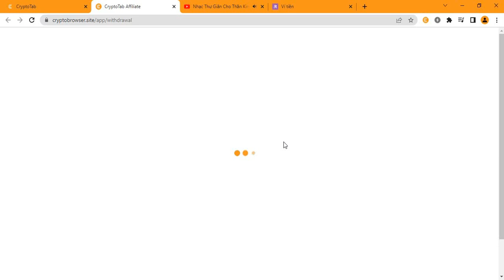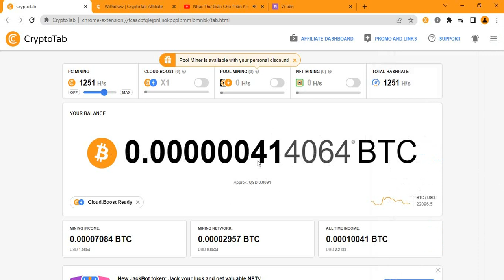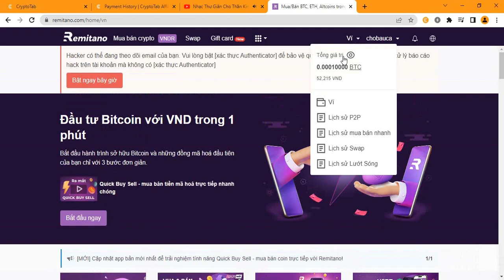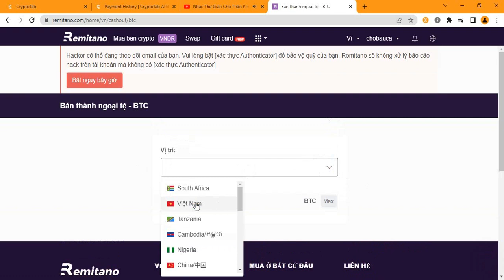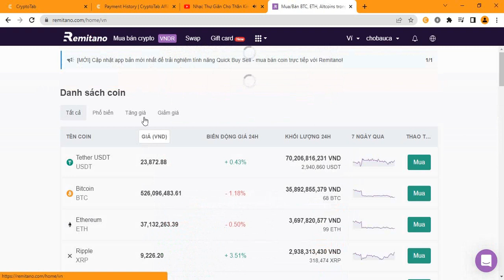Thời gian hoàn thành thao tác rút Bitcoin từ tài khoản CryptoTab về hệ thống Remitano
Các anh chị quan tâm thì tải trình duyệt CryptoTab về tại địa chỉ